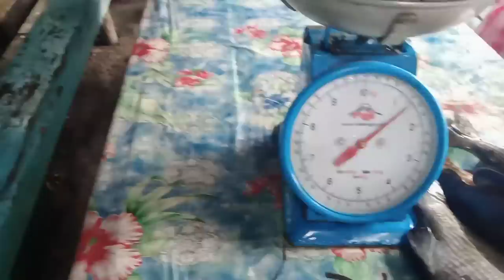SPEARFISHING PHILIPPINES 🇵🇭 biyaya ng karagatan makalipas ang masamang panahon catch and sell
juntvvlog biyaya ng karagatan makalipas ang masamang panahon